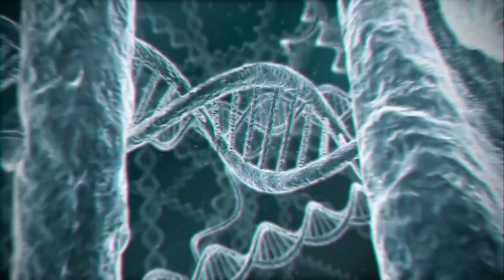Lote 81 - Terneiras Limousin [4º Leilão Genética e Produção] Fazenda Sonho e Realidade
Em oferta no 4º Leilão Genética e Produção! 🧬

Lote 81 - Terneiras Limousin
Fazenda Sonho e Realidade (Wanderley Berté e Família)
Água Doce (SC)

Contamos com a sua audiência nos dias 02 e 03 de Junho, Transmissão AO VIVO aqui no nosso canal do YouTube.

OBS: Assista em HD!

Captação de Imagens e Edição: P + Produções